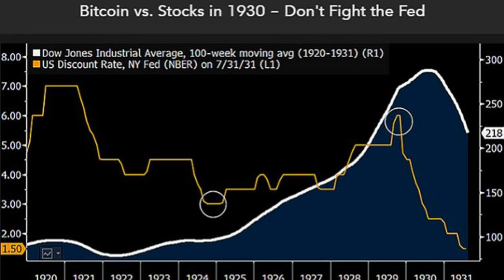Bitcoin Price Follows This 1930’s Chart, Why BTC Could Keep On Falling